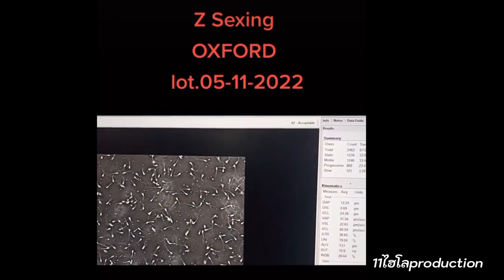ผลงาน “อ็อกฟอร์ด” MR.H.OXFORD ROJO 604/4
อ็อกฟอร์ด 604/4
พ่อพันธุ์อเมริกันบราห์มันนำเข้าจากสหรัฐอเมริกา

เนื้อตัวดี ให้ลูกงาม
เหมาะแก่การนำไปพัฒนาวัวของเกษตรกร

OXFORD
sire: +TJF MR.SMOKIN GUN
Dam: LADY H TRISHA ROJO
สนใจน้ำเชื้อ ติดต่อ👇🏽
เสี่ยตู่
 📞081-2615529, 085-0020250